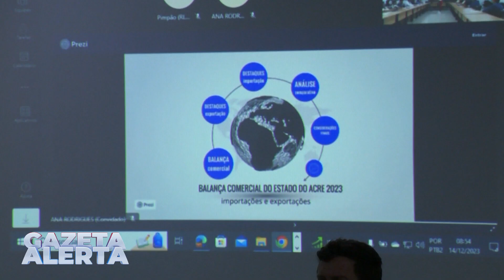BALANÇA COMERCIAL DO ACRE REGISTROU SUPERÁVIT DE 38 MILHÕES DE DÓLARES DE JANEIRO A NOVEMBRO